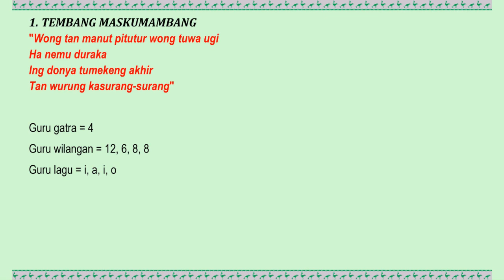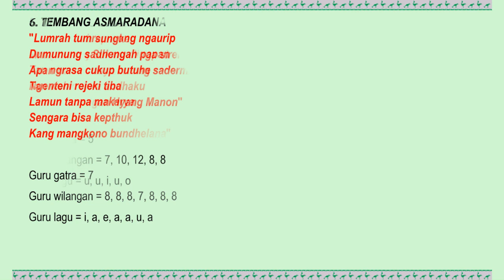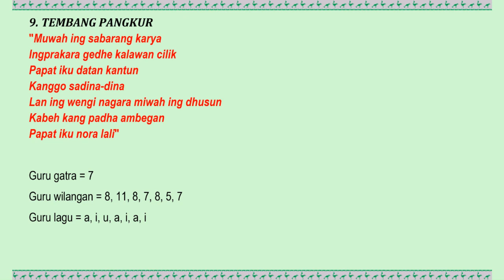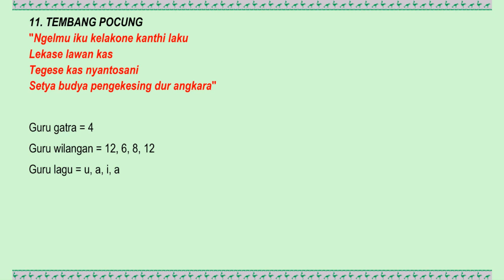CONTOH TEMBANG MACAPAT guru gatra , guru wilangan , guru lagu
1. TEMBANG MASKUMAMBANG
"Wong tan manut pitutur wong tuwa ugi
Ha nemu duraka
Ing donya tumekeng akhir
Tan wurung kasurang-surang"

Guru gatra = 4
Guru wilangan = 12, 6, 8, 8
Guru lagu = i, a, i, o

2. TEMBANG MIJIL
"Dedalanne guna lawan sekti
Kudu andhap asor
Wani ngalah dhuwur wekasane
Tumungkula yen dipundukanni
Ruruh sarwa wasis
Samubarangipun"

Guru gatra = 6
Guru wilangan = 10, 6, 10, 10, 6, 6
Guru lagu = i, o, e, i, i, o

3. TEMBANG SINOM
"Punika serat kawula
Katura sira wong kuning
Sapisan salam pandonga
Kapindo takon pawarti
Jare sirarsa laki
Ingsun mung sewu jumurung
Amung ta wekasi wang
Gelang alit mungging driji
Lamun sida aja lali kalih kula"

Guru gatra = 9
Guru wilangan = 8, 8, 8, 8, 7, 8, 7, 8, 12
Guru lagu = a, i, a, i, i, u, a, i, a
4. TEMBANG KINANTHI
"Kukusing dupa kumelun
Ngeningken tyas kang apekik
Kawengku sagung jajahan
Nanging saget angikipi
Sang resi kaneka putra
Kang anjog saking wiyati"

Guru gatra = 6
Guru wilangan = 8, 8, 8, 8, 8, 8
Guru lagu = u, i, a, i, a, i

5. TEMBANG ASMARADANA
"Lumrah tumrap wong ngaurip
Dumunung sadhengah papan
Tan ngrasa cukup butuhe
Ngenteni rejeki tiba
Lamun tanpa makarya
Sengara bisa kepthuk
Kang mangkono bundhelana"

Guru gatra = 7
Guru wilangan = 8, 8, 8, 7, 8, 8, 8
Guru lagu = i, a, e, a, a, u, a

6. TEMBANG GAMBUH
"Lan sembah sungkem ipun
Mring Hyang Sukma elinga sireku
Apan titah sadaya amung sadermi
Tan welangsira andhaku
Kabeh kagungan Hyang Manon"

Guru gatra = 5
Guru wilangan = 7, 10, 12, 8, 8
Guru lagu = u, u, i, u, o

7. TEMBANG DANDANGGULA
"Sinengkuyung sagunging prawali
Janma tuhu sekti mandra guna
Wali sanga nggih arane
Dhihin Syeh Magrib tuhu
Sunan ngampel kang kaping kalih
Tri sunan bonang ika
Sunan giri catur
Syarifudin sunan drajat
Anglenggahi urutan gangsal sayekti
Iku ta warnanira"
Guru gatra = 10
Guru wilangan = 10, 10, 8, 7, 9, 7, 6, 8, 12, 7
Guru lagu = i, a, e, u, i, a, u, a, i, a
8. TEMBANG DURMA
"Ayo kanca gugur gunung bebarengan
Aja ana kang mangkir
Amrih kasembadan
Tujuan pembangunan
Pager apik dalan resik
Latar gumelar
Wisma asri kaeksi"

Guru gatra = 7
Guru wilangan = 12, 7, 6, 7, 8, 5, 7
Guru lagu = a, i, a, a, i, a, i

9. TEMBANG PANGKUR
"Muwah ing sabarang karya
Ingprakara gedhe kalawan cilik
Papat iku datan kantun
Kanggo sadina-dina
Lan ing wengi nagara miwah ing dhusun
Kabeh kang padha ambegan
Papat iku nora lali"

Guru gatra = 7
Guru wilangan = 8, 11, 8, 7, 8, 5, 7
Guru lagu = a, i, u, a, i, a, i

10. TEMBANG MEGATRUH
"Kabeh iku mung manungsa kang pinujul
Marga duwe lahir batin
Jroning urip iku mau
Isi ati klawan budi
Iku pirantine ewong"

Guru gatra = 5
Guru wilangan = 12, 8, 8, 8, 8
Guru lagu = u, i, u, i, o

11. TEMBANG POCUNG
"Ngelmu iku kelakone kanthi laku
Lekase lawan kas
Tegese kas nyantosani
Setya budya pengekesing dur angkara"

Guru gatra = 4
Guru wilangan = 12, 6, 8, 12
Guru lagu = u, a, i, a